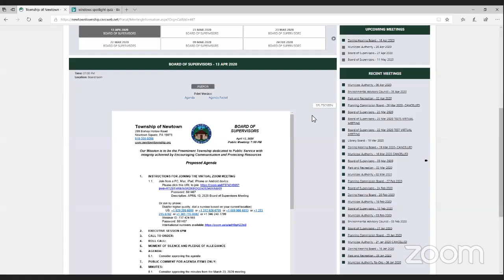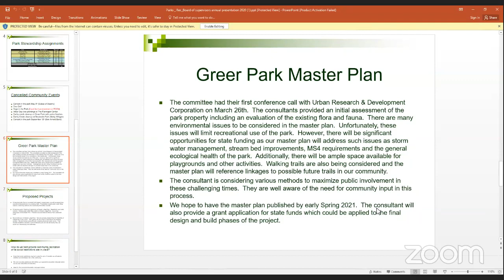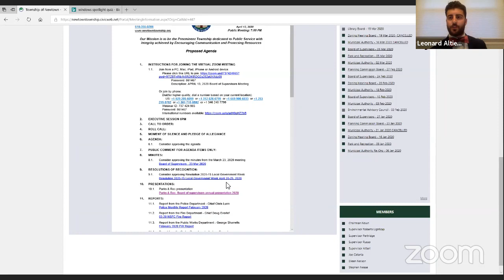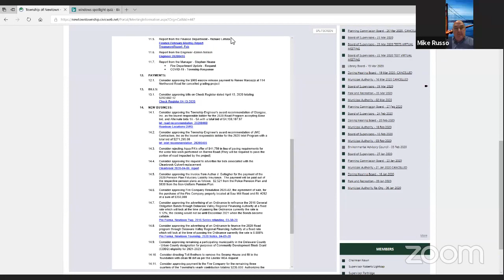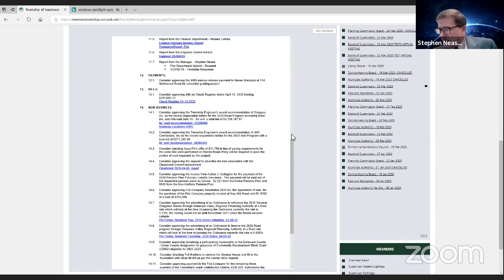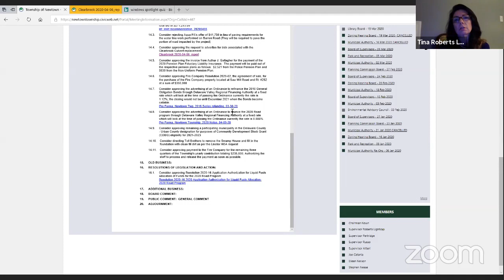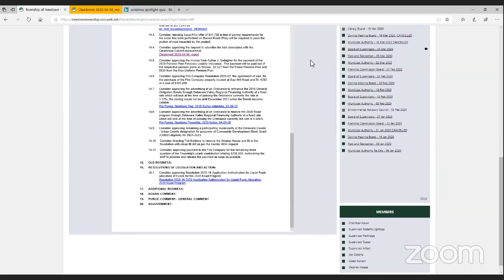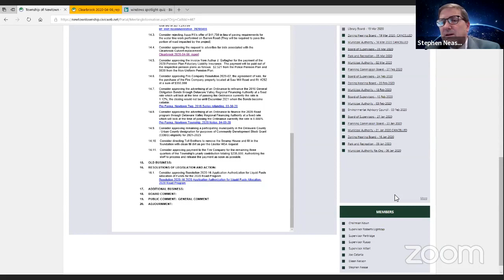Board Of Supervisors Meeting 4/13/2020 (Part 1)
1. 7:55 -  INSTRUCTIONS FOR JOINING THE VIRTUAL ZOOM MEETING

1.1. Join from a PC, Mac, iPad, iPhone or Android device: Please click this URL to join. Password: 861467 Description: APRIL 13, 2020 Board ...

 2.  EXECUTIVE SESSION 6PM

 2.1.  Discussion

 2.2.  FYI

    2.2.1.

 3. 11:52 -  CALL TO ORDER: Chairman Nawn called the meeting to order at 7PM

 4. 12:12 -  ROLL CALL: as indicated above

 5. 12:46 -  MOMENT OF SILENCE was led by Chairman Nawn

 6. 13:17 -  AGENDA:

    6.1.  Consider approving the agenda

 7. 13:52 -  PUBLIC COMMENT FOR ITEMS ON THE AGENDA ONLY - Q&A WILL NOT BE ACCEPTED

    7.1.  Anita Bourke, 3911 Woodland Drive, President Liseter HOA, request to demolish building #48 (Swamp House) stating both the HOA and the developer feel this is acceptable as it is a safety issue

 8. 16:28 -  MINUTES:

    8.1.  Consider approving the minutes from the March 23, 2020 meeting

 9. 17:15 -  RESOLUTIONS OF RECOGNITION:

    9.1.  Consider approving Resolution 2020-15 Local Government Week

 10. 19:58 -  PRESENTATIONS:

    10.1.  Parks &amp; Rec presentation Motion to approve the Parks and Recreation's Mission Statement, Vision Statement and Values, Goals and Objectives as presented

 11. 32:47 -  REPORTS:

    11.1.  Report from the Police Department - Chief Chris Lunn

    11.2.  Report from the Fire Department - Chief Doug Everlof

    11.3.  Report from the Public Works Department - George Sharretts

    11.4.  Report from the Codes Department - Andrew Reczek

    11.5.  Report from the Finance Department - Richard Lafiata

    11.6. 33:54 -  Report from the Engineer -Eileen Nelson Supervisor Altieri recommended to review and pursue the Engineer's proposals to address the drainage complaint for the following areas with relative associated ...

    11.7.  Discussion about the drainage situation at 501 Ellis Avenue and the Goddard School relative to a drainage pipe. The Township Engineer has received a response from the contractor but has not submitted ...

    11.8.  Supervisor Russo questioned if the survey of the berm was received for the back of the parking lot on the Goshen Trail that is causing flooding on Goshen Road from the Toll Enclave Development. Chairm...

    11.9. 1:02:02 -  Report from the Manager - Stephen Nease Request from Ms. Fanelli to review other stormwater projects and request to add additional impervious in front of her garage that is currently pervious - the re...

 12. 1:22:22 -  PAYMENTS:

    12.1.  Consider approving the $965 escrow release payment to Renee Marcozzi at 114 Northwood Road for cancelled grading project

 13. 1:23:23 -  BILLS:

    13.1.  Consider approving bills on Check Register dated April 13, 2020 totaling $202,682.12

 14. 1:23:23 -  NEW BUSINESS:

    14.1.  Consider approving the Township Engineer's award recommendation of Glasgow, Inc. as the lowest responsible bidder for the 2020 Road Program accepting Base bid, and Alternate bids 1A - 5A with a total ...

    14.2.  Consider approving the Township Engineer's award recommendation of JMC Contractors, Inc as the lowest responsible bidder for the 2020 Inlet Program with a total bid of $271,295.00

    14.3.  Consider rejecting Aqua PA's offer of $41,750 in lieu of paving requirements for the water line work performed on Barren Road (They will be required to pave the portion of road impacted by the project...

    14.4.  Consider approving the request to advertise for bids associated with the Clearbrook Culvert replacement

    14.5.  Consider approving the invoice from Authur J. Gallagher for the payment of the 2020 Pension Plan Fiduciary Liability Insurance. The payment will be paid out of the respec